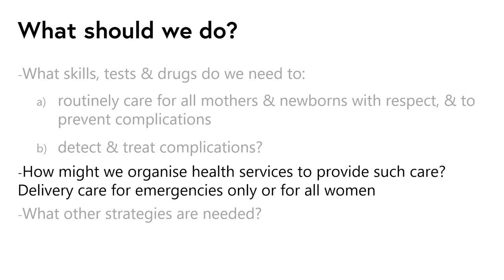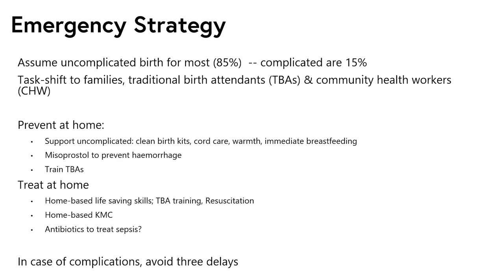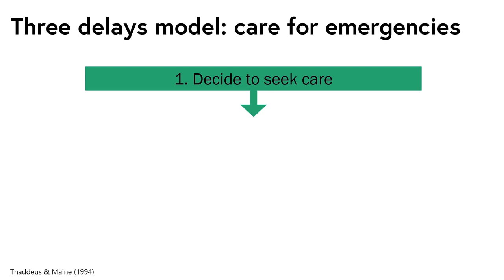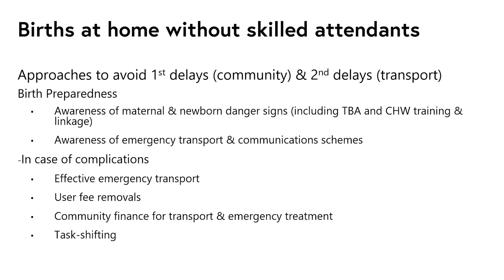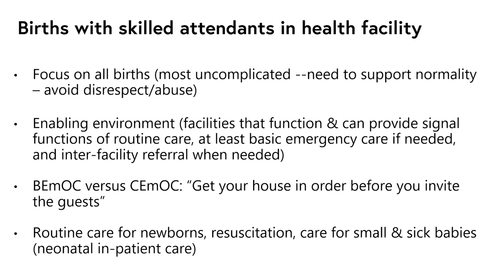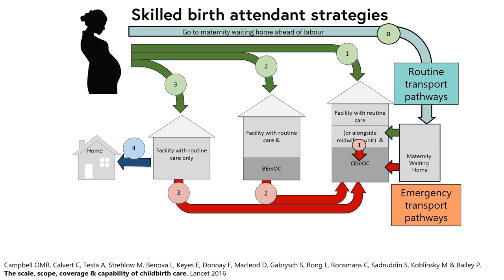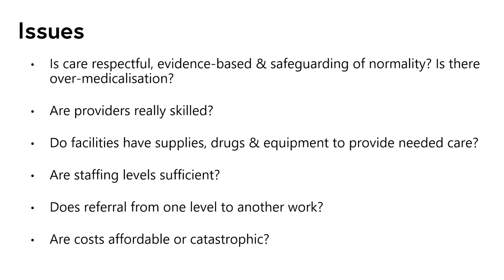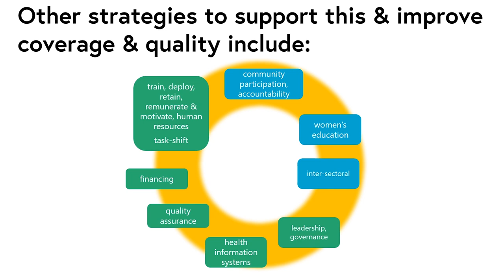Strategies to improve maternal health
Ways to improve maternal health. Watch and send your feedback to the email below.